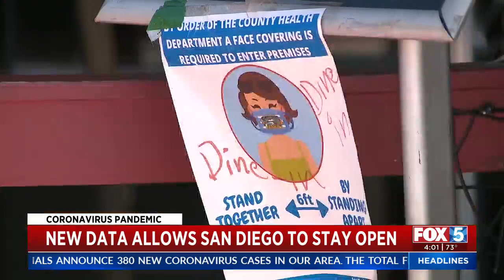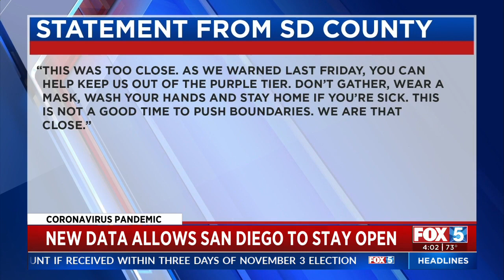County Stays In Red Tier As Virus Case Rate Rises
San Diego stayed in the red tier Tuesday while data released by the state showed a rising case rate could land the county in the purple tier.